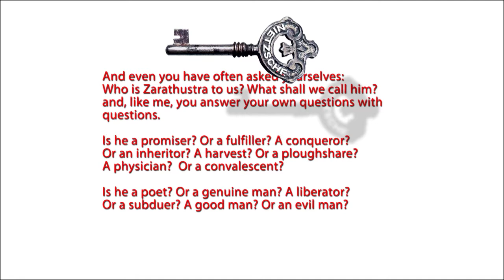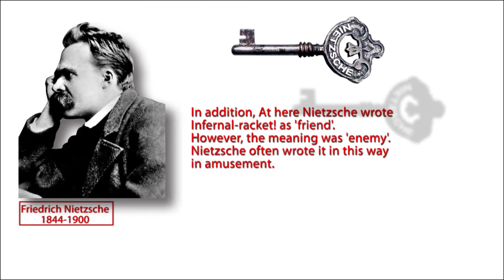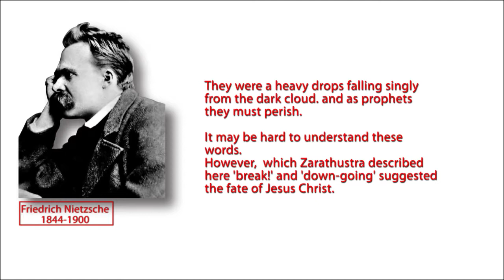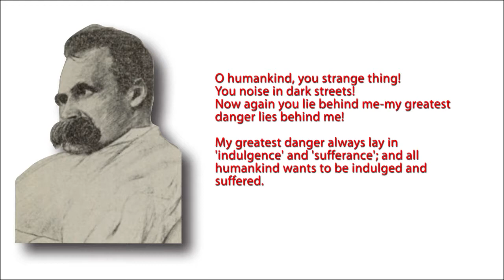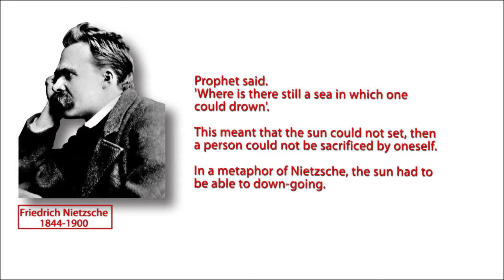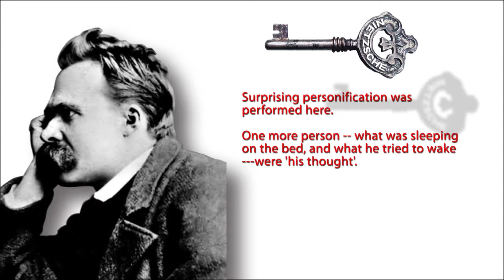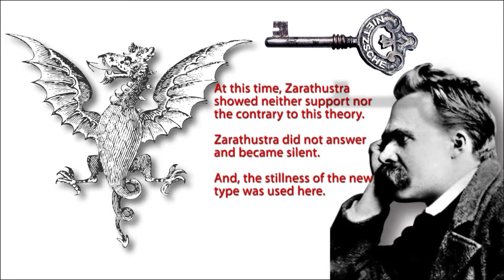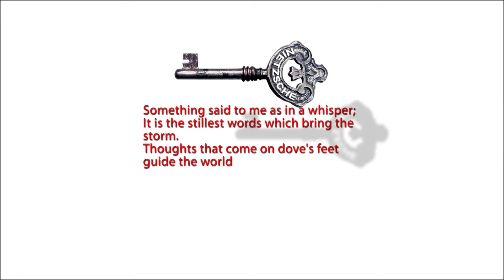Partx7 Nietzsche's Stillest Hour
It has been supposed that eternal recurrence theory was the thought of Friedrich Nietzsche.
Moreover, he has been considered to have been a war lover.
Here, from a different viewpoint, we analyze his thought.